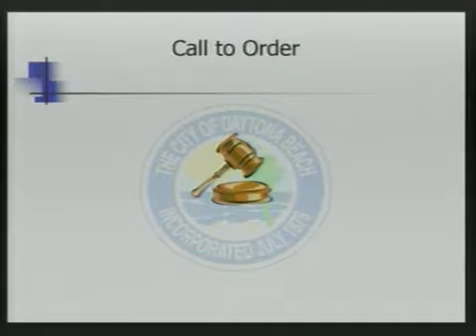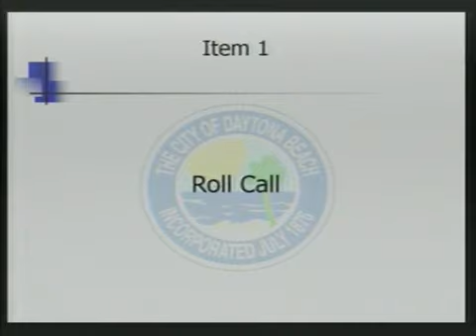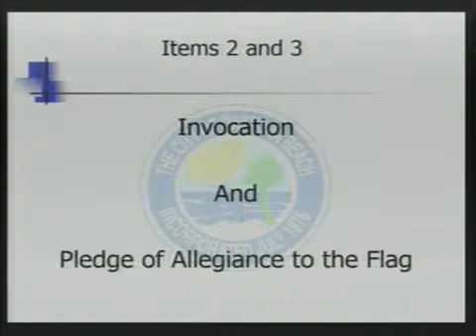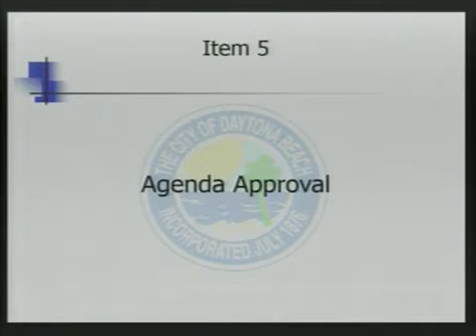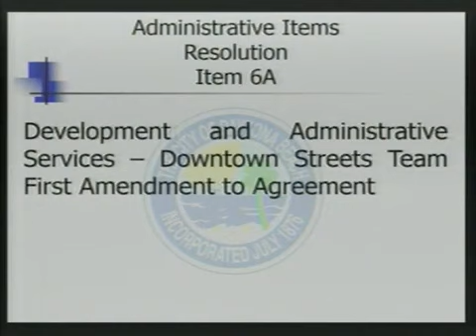Community Redevelopment Agency (CRA) - August 15, 2018